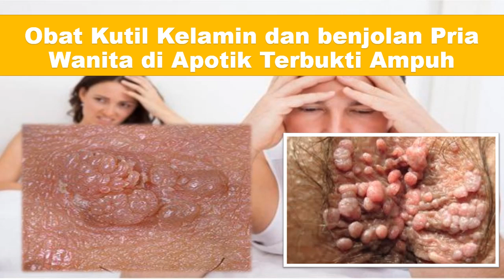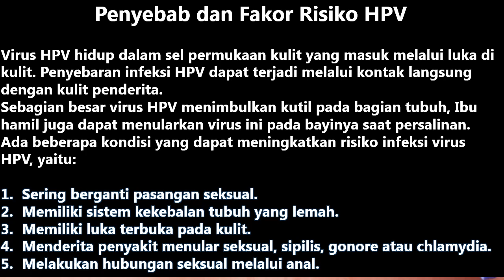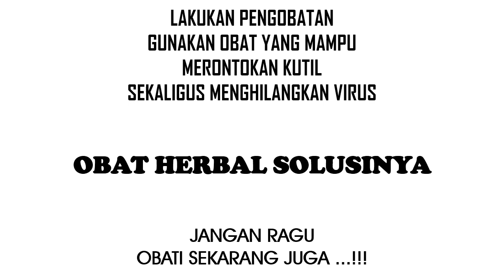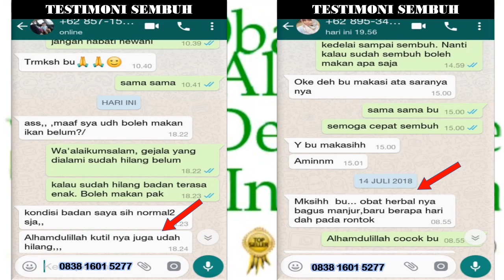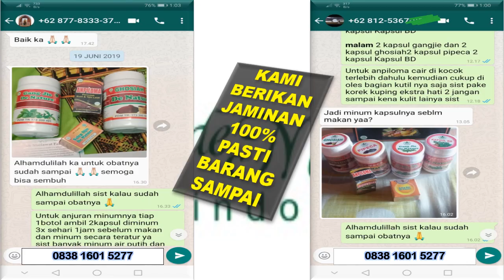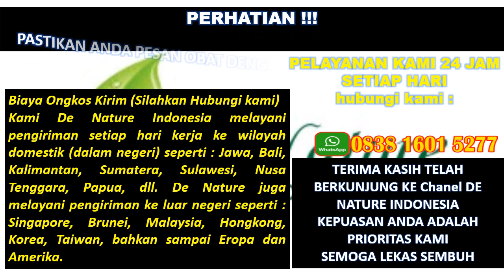Benjolan tumbuh di kelamin bintik dan seperti daging Apakah berbahaya??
Obat Kutil Kelamin Tanpa Efek Samping
Kutil kelamin merupakan salah satu penyakit infeksi menular seksual yang paling umum, yang disebabkan oleh human papillomavirus (HPV) yang ditandai dengan munculnya benjolan-benjolan tu binbtik bintik  daging berukuran kecil di sekitar area kelamin atau dubur.

Penularan virus ini terjadi melalui kontak kulit dengan kulit, ketika terlibat aktivitas seksual dengan seseorang yang telah terjangkit virus ini.

Pada pria, kutil kelamin dapat tumbuh pada bagian:
* Batang atau sekitar batang kemaluan
* Paha bagian atas
* Di sekitar atau di dalam anus

Pada wanita, kutil kelamin dapat tumbuh pada bagian:
* Kulit kelamin bagian luar termasuk sekitar anus
* Dinding kemaluan wanita
* Sekitar bibir kemaluan wanita
* Sekitar selangkangan dan paha bagian atas

Orang orang yang rentan terhadap penyakit kutil kelamin adalah mereka yang termaasuk dalam golongan sebagai berikut ;
* Melakukan hubungan intim dengan banyak pasangan (bergonta ganti pasangan)
* Punya penyakit kelamin lainnya.
* Berhubungan seksual dengan penderita penyakit kutil kelamin baik yang anda ketahui maupun tidak.
* Aktif melakukan hubungan seksual pada usia muda.

Semoga Informasi ini bermanfaat untuk menambah pengetahuan kita mengenai penyakit kutil kelamin.

Produk unggulan yang memiliki standar CPOTB, BPOM dan memiliki sertifikat ISO 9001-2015 serta memiliki setifikat halal MUI.
Produk De Nature Indonesia Di Ramu khusus oleh Herbalis Berpengalaman

Obat ramuan herbal untuk mengobati kutil hpv,kutil kelamin,atau daging tumbuh di area kemaluan yang manjur dan ampuh.

Lantas Bagaimana Mendapatkan Obat KUTIL KELAMIN ?

Salah Satunya Adalah Kunjungi :

Kecamatan Majenang
Kabupaten Cilacap

Atau Luar Negri :

Tenang

CS. DE NATURE INDONESIA WA/TLP : 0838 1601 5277